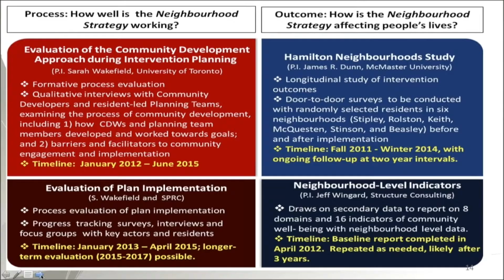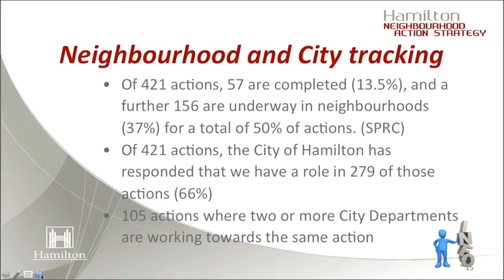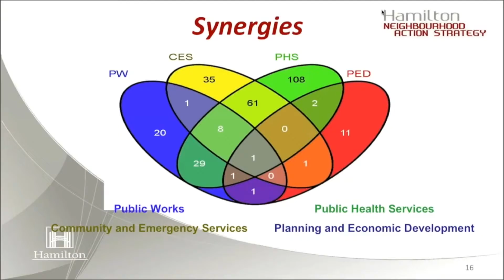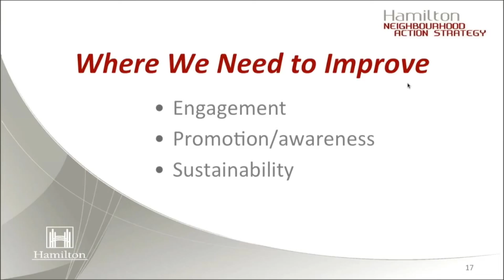Imagining and Engaging: The Hamilton Neighbourhood Story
Suzanne and Renee, both from the City of Hamilton, discuss the city's Neighbourhood Action Strategy. It was created in November 2010 to address health and well-being inequities in Hamilton neighbourhoods. Employing an asset-based community development approach, the Neighbourhood Action Strategy utilizes the greatest resource in any neighbourhood, its residents, to intentionally focus dialogue around the positive things in the community.